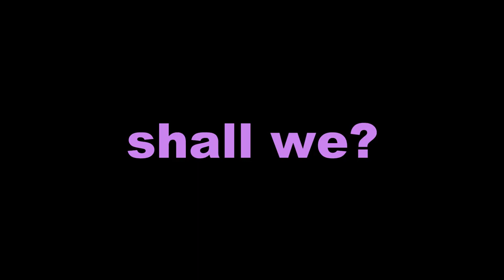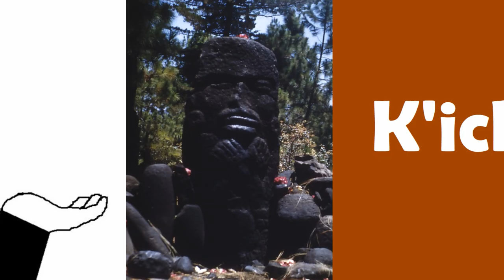A Super Quick History of Guatemala